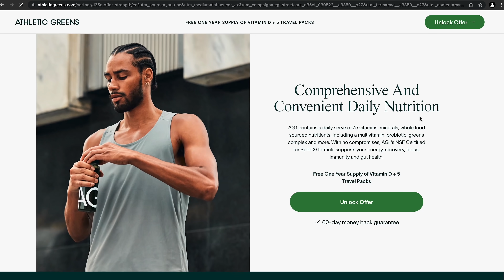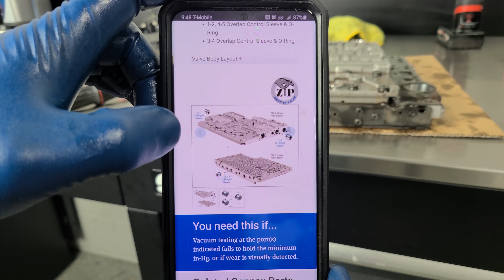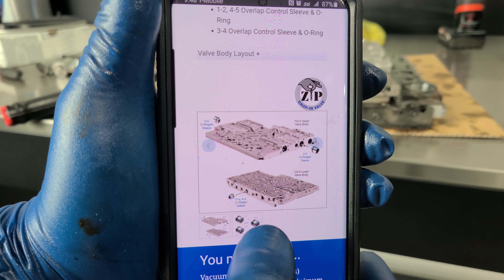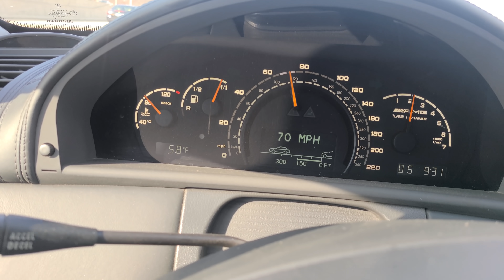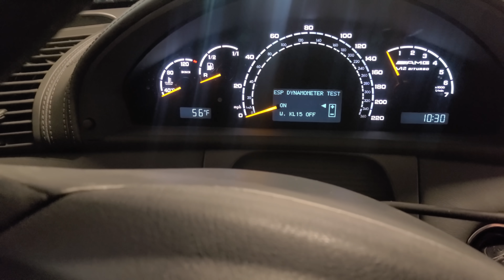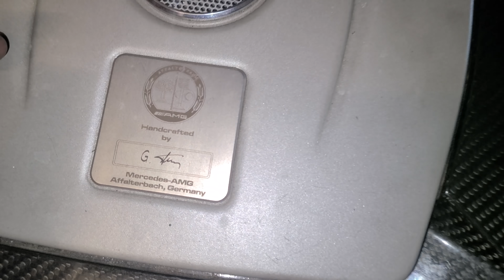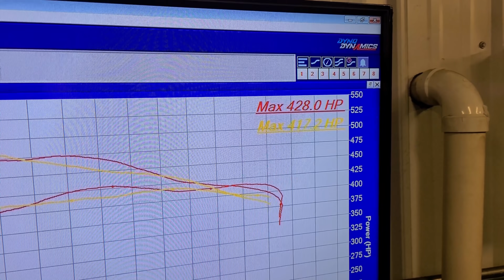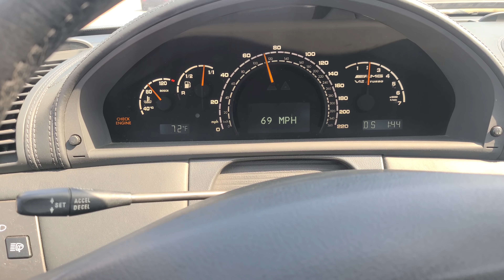My CL65 AMG FINALLY Made It To The Dyno But It Didn't End Well. I Love This Car!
to get started on your first purchase and receive a FREE 1-year supply of vitamin D and 5 travel packs!

AG1 by Athletic Greens is a comprehensive, all-in-one daily supplement engineered to fill the nutritional gaps in your diet and support your body’s nutritional needs across four pillars of health: Gut health, Immune support, Energy, and Recovery! It’s packed with 75 vitamins minerals, whole-food sourced ingredients and combines the perfect amount of micronutrients, absorption, and taste to jumpstart your daily routine. AG1 is available in the US, Canada, UK, and Europe.

Scroll down the page to "preferred customer" and click "learn more" to get the deal!

Everything car-related I recommend from Amazon!

722.6 Transmission dipstick tool

Sonnax TCC Damper Kit

Valve Body to Case Torque Specs: 71 in-lbs
Trans Pan – 71 in-lbs
I couldn't find the valve plate spec but I did 5 NM.

Check for these codes. If you are in limp home mode and stuck in 3rd, you probably have a bad conductor plate. Also, check the trans control module for fluid.

P0720 – Output Speed Sensor Circuit Malfunction
P0715 – Input/Turbine Speed Sensor Circuit Malfunction (Transmission Conductor Plate or 13-pin connector issue)
P0700 – Transmission Control System Malfunction (Generic Code telling you there is a gearbox problem)
P 0716 P0717 P0718 – Input / Turbine Speed Sensor Circuit Malfunction / Range Performance / No Signal / Intermittent